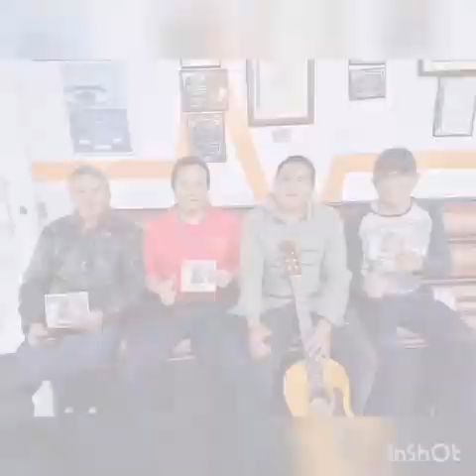KUSHI DE ECUADOR - maskany juyaygu (te busco bonita) | AUDIO 2021